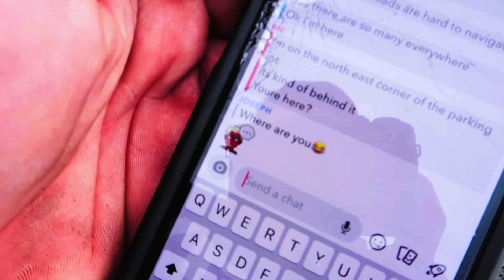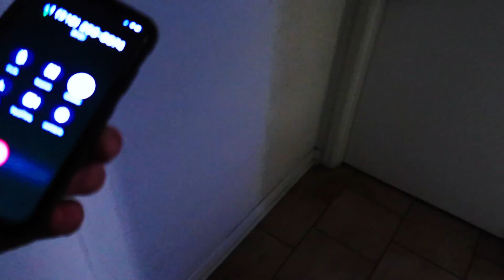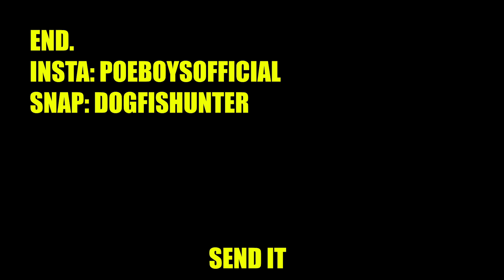I SOLD My SUPERMOTO! But It Wasn't Easy..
GET YOUR POEBOYS MERCH!

GEAR YOU NEED TO START A CHANNEL!

CHEAPER CAMERA
EVEN CHEAPER CAMERA
GORILLA POD
HARD DRIVE
FLEX OF THE CENTURY